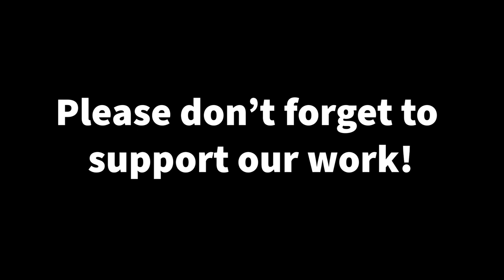Max The Abandoned Puppy! PUPPY RESCUE! This puppy has been thrown on the fields like he was trash!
This puppy has been abandoned when he was only a few weeks old! Luckily someone found him and called us to help! Hew was full of fleas and still had to drink milk! But he became a very strong and beautiful puppy and is now ready for his forever home!

Das schwarze Schaf
BGLLLULL
LU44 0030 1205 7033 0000

Thank you so much for your support! Don’t forget to subscribe to my channel in order to stay updated about the progress of my project and if you want to learn more about stray dogs and rescue dogs in Romania.